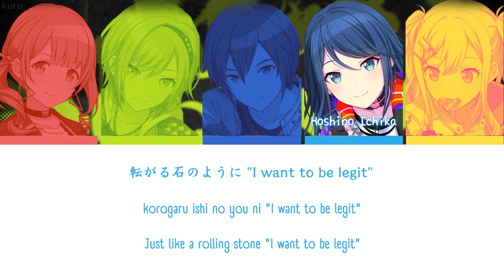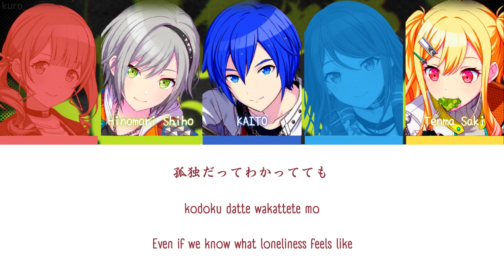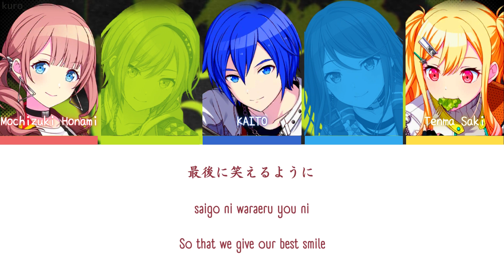【PROJECT SEKAI】Peaky Peaky -『Leo/need × KAITO』『KAN/ROM/ENG』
➝ SONG INFORMATION 🎵
• Song title (KAN/ROM/ENG): Peaky Peaky
• Original Singer(s): Hatsune Miku, Kagamine Rin
• Vocal: Leo/need × KAITO
• Arranger: mikitoP
• Composer: mikitoP
• Lyricist: mikitoP